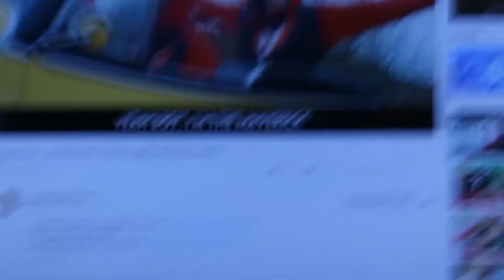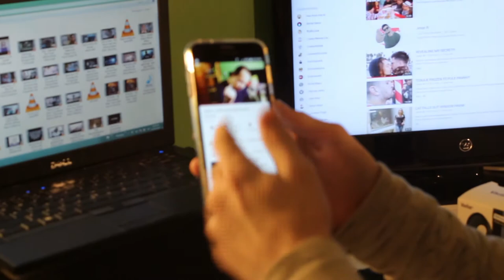WHAT HAPPENS WHEN YOUR OUT OF IDEAS